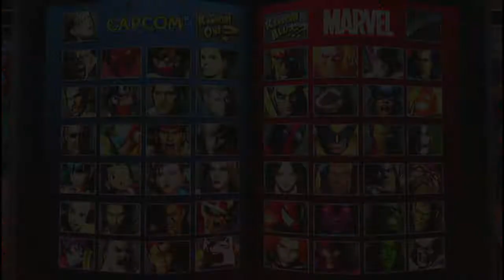Ultimate Marvel VS Capcom 3 Ep. 5 - YUPPPPPPPPPPPP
Thumbs up for funs up!